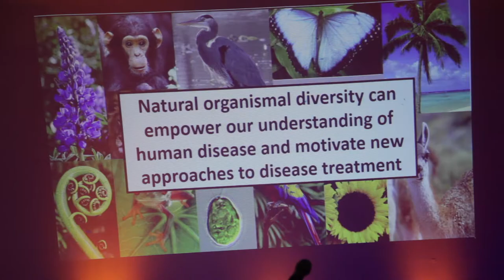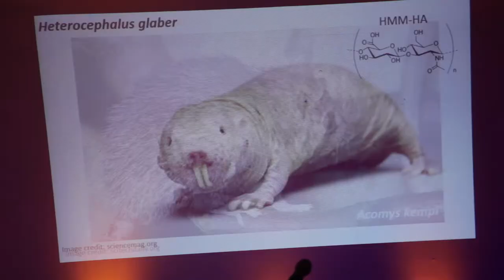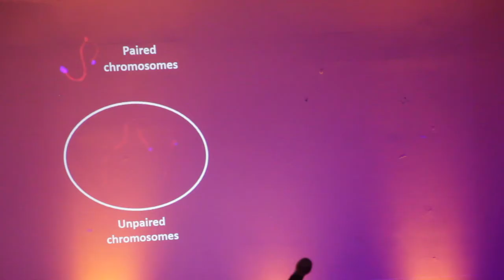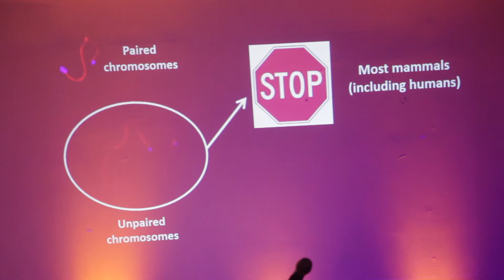Beth Dumont, The Jackson Laboratory. "Exploiting Nature’s Exceptions..."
"Exploiting Nature’s Exceptions as Models of Human Health and Disease" The slides for Beth's talk are

More information about Beth and her work can be found

Videographer: Memory Maker Photography